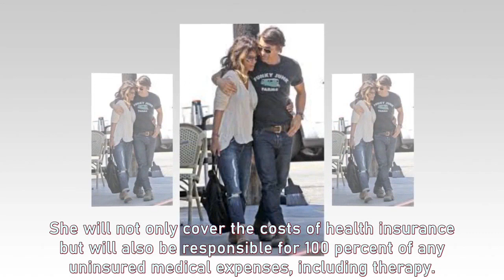Halle Berry finalizes 8-year divorce, must pay Olivier Martinez $8K in child support plus percent of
Halle Berry and Olivier Martinez conclude their eight-year divorce battle with financial agreements and custody arrangements for their son, Maceo. Get insights into the settlement terms and the couple's journey through legal complexities.